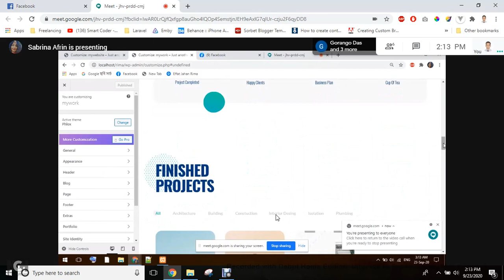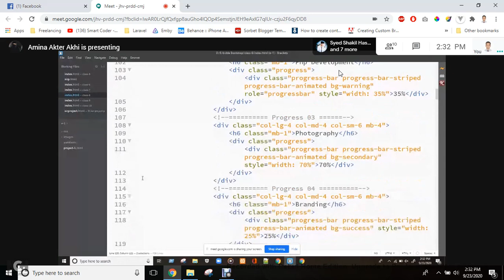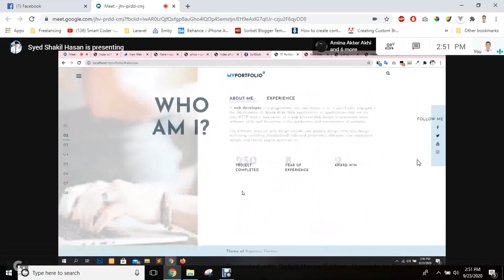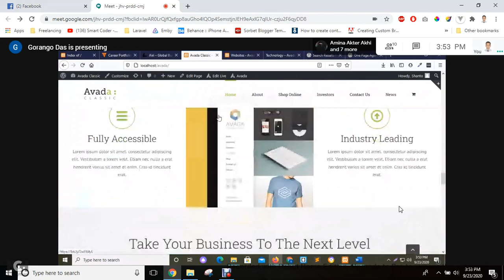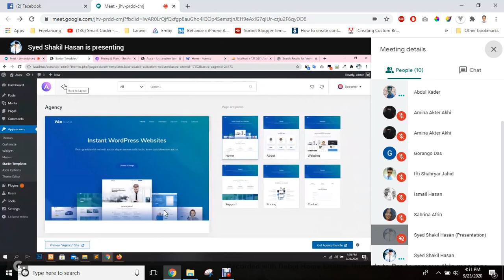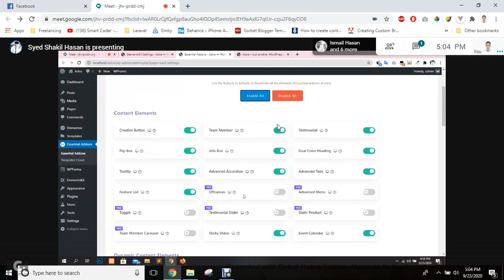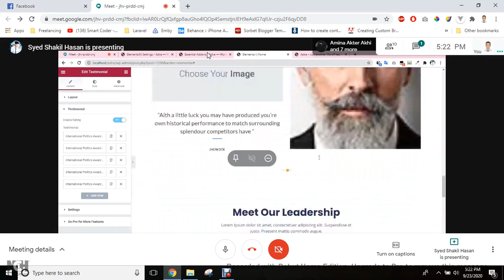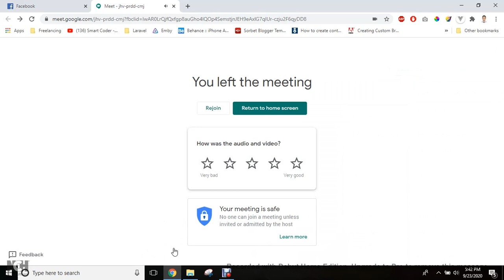LEDP, Web Design & Development, Tangail Batch-02, Class-44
Web Design & Development Php & WordPress Customization